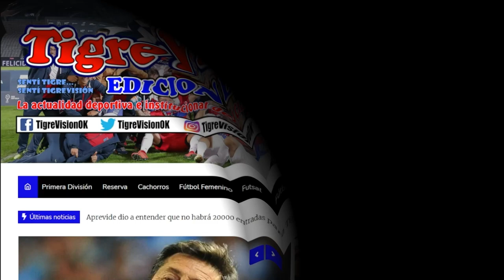La lupa de Senosiain: El fútbol empieza por el arquero (Gonzalo Marinelli)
El periodista de TyC Sports, analiza la gran pegada del arquero de Tigre, factor importante para la salida del equipo.